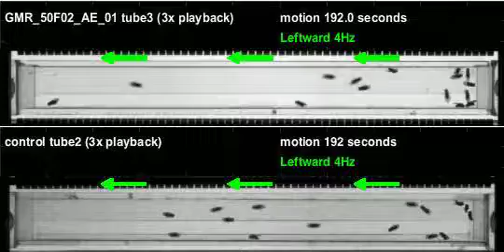GMR_50F02_AE_01_shi_Zeus_20120412T124611 motion (seq3)